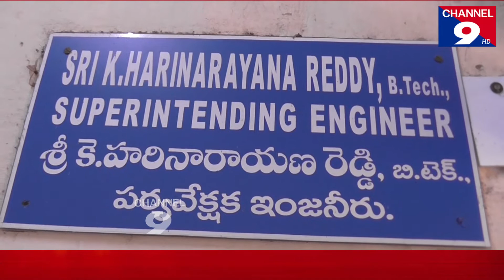కండలేరు పునరావాస కమిటీ నిర్ణయాలు సరికాదు - బీజేపీ నేత మిడతల రమేష్@Channel9hd